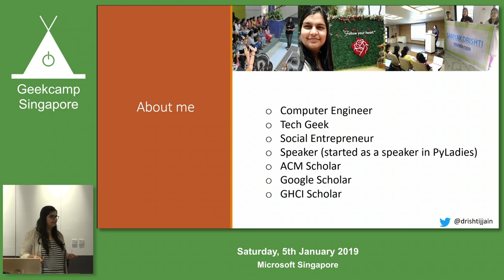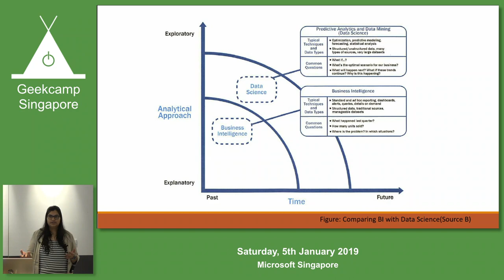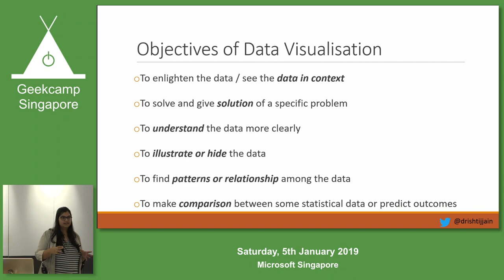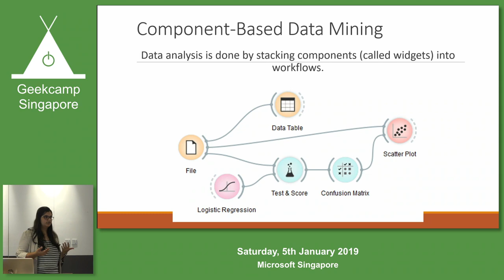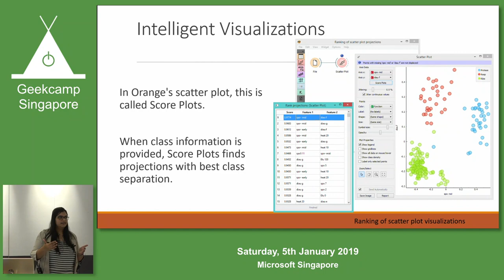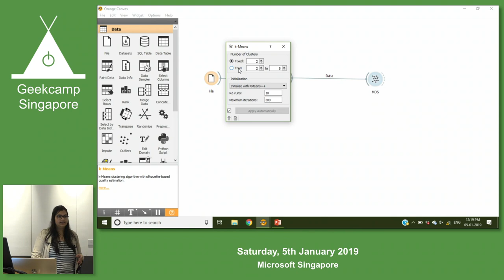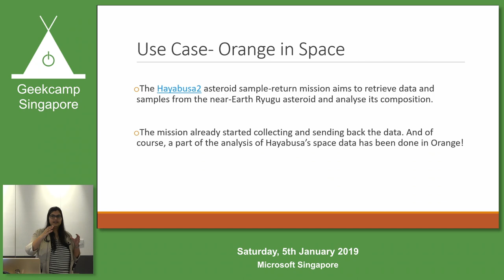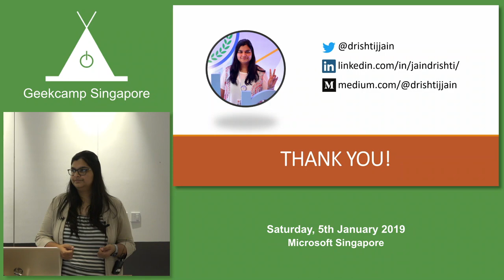When life gives you Orange, make data speak volumes! - GeekCampSG 2019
Speaker: Drishti Jain

Have you ever thought of using data visualization to represent data; but feel that it is a cumbersome process? Worry not – Orange is here to the rescue! Come, dive into the world of this magical open source data mining tool that can also be used as a Python library. Beginner friendly!